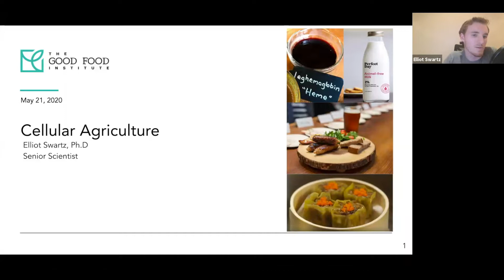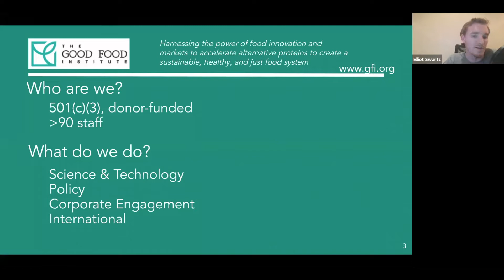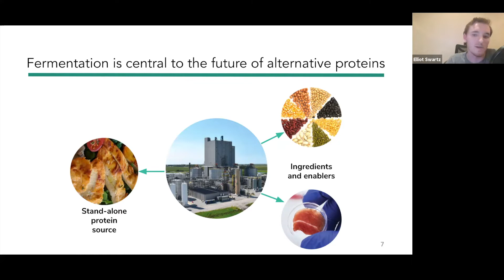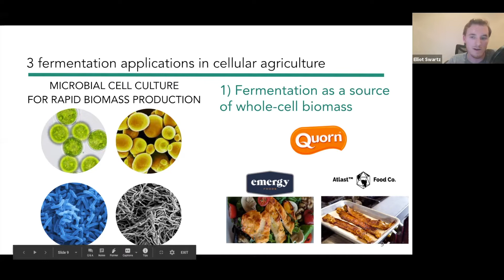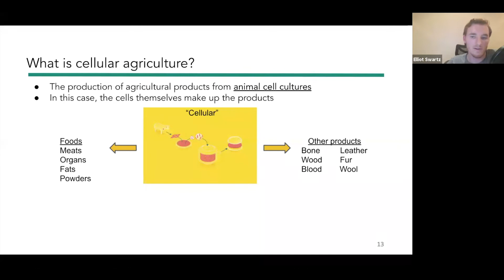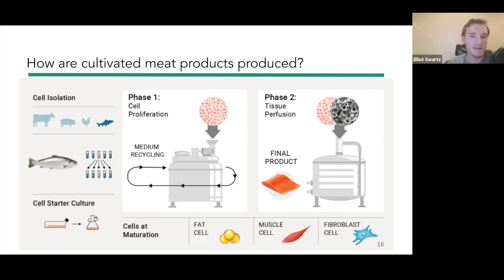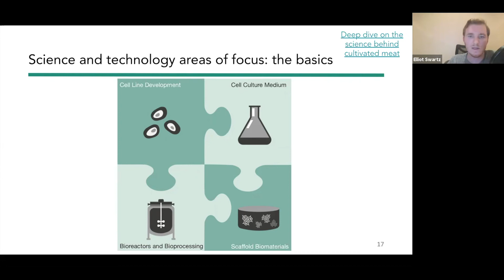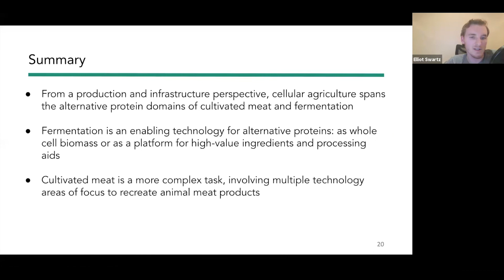Impact.Tech Cellular Agriculture Seminar by Elliot Swartz -- Part I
Impact.tech Fifty Years’ seminar series exists to inspire and educate more people to start, work for, and fund companies that are using technology entrepreneurship to solve the world's biggest problems. Our deep-dive seminars are delivered by experts to give a quick overview of the state of science, costs of scaling, and players already in the field -- institutions, startups, investors, and corporates.
Each seminar lasts for three hours and consists of an expert presentation, Q&A session and networking. We gather an invite-only group of 20-30 individuals with a practical, near-term interest in the field.

What is cellular agriculture? What are the major breakthroughs in the field? Who are the main actors in the academia and industry working in cellular agriculture? What are the commercialization and cost curves for "clean" products? Where do the best opportunities lie? The Impact.tech seminar on Cellular Agriculture focuses on all the previous questions and, most importantly, will provide you with an understanding of how you can get involved in cellular ag as an entrepreneur or investor.

The seminar on cellular agriculture will be hosted by Elliot Swartz a senior scientist at The Good Food Institute, a global nonprofit organization accelerating innovative strategies toward creating a healthy, humane, and sustainable food supply via plant-based and cultivated meat, egg, and dairy technologies.